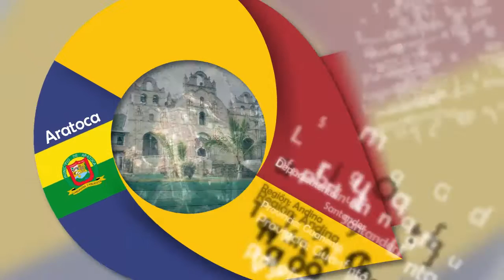Colombia por Colombianos Aratoca Santander